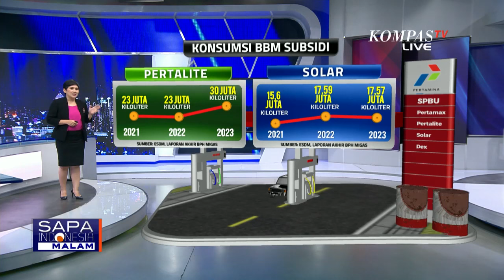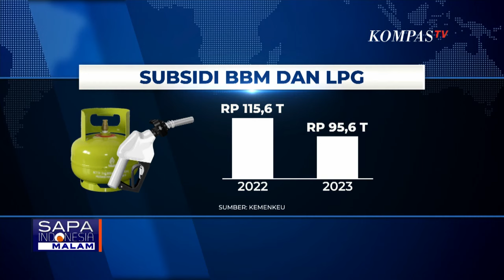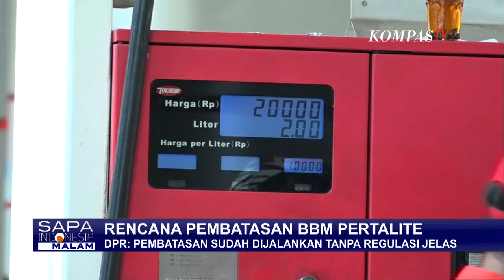Komisi VII DPR Soal Rencana Pembatasan BBM Jenis Pertalite